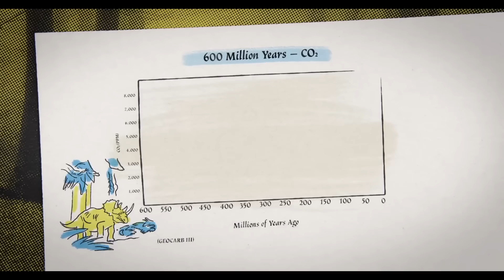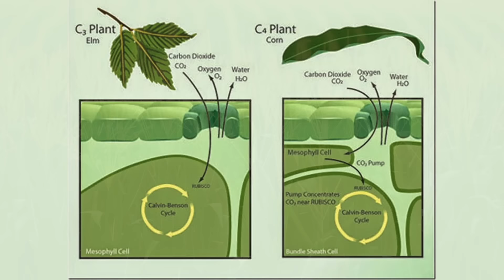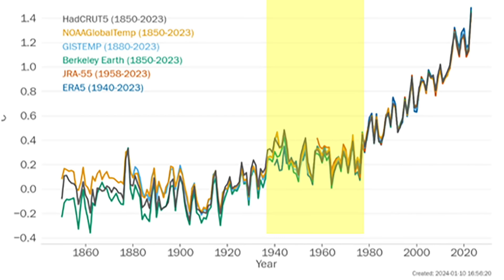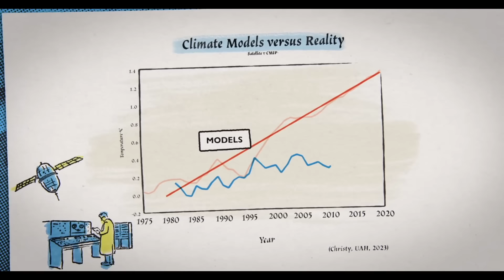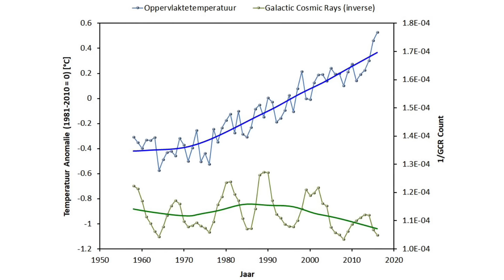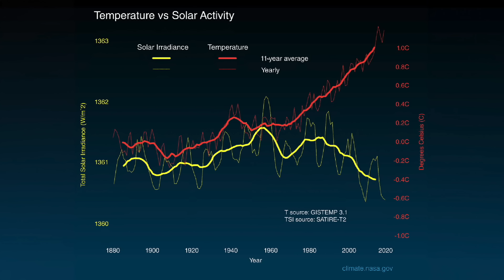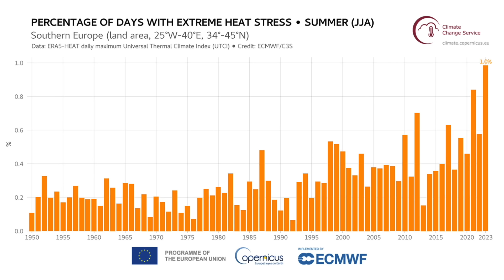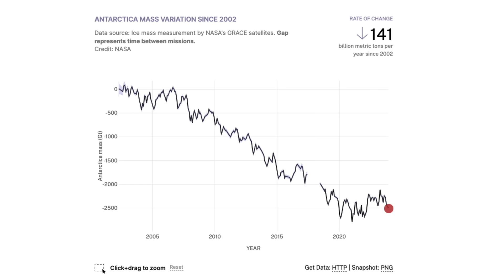Mallen responds to 'Climate - the movie' (part 2)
I did a video going blow-by-blow through the 'Climate - the Movie' recent release ... and got through the first 22 minutes, just as it was getting up to speed. Here we go again, going through the main part that deals with scientific claims. CO2, clouds, cosmic rays, solar insolation, heatwaves, hurricanes, forest fires, polar bears ... oh my.

References

Spatial and temporal patterns of global burned area in response to anthropogenic and environmental factors: Reconstructing global fire history for the 20th and early 21st centuries, Jia Yang et al 2014,

North-West Europe Hottest Days Are Warming Twice as Fast as Mean Summer Days

Global and Continental Drought in the Second Half of the Twentieth Century: Severity–Area–Duration Analysis and Temporal Variability of Large-Scale Events, Sheffield et al 2009

A Decade of the Moderate Resolution Imaging Spectroradiometer: Is a Solar–Cloud Link Detectable? Laken et al 2012

Atmospheric CO2: Principal Control Knob Governing Earth’s Temperature, Lacis et al 2010

A Synthesis of Carbon Dioxide Emissions from Fossil-Fuel Combustion, Andres et al 2012

Changes to Carbon Isotopes in Atmospheric CO2 Over the Industrial Era and Into the Future, Graven et al 2020

The World is Getting [en]So Hot: El Niño, La Niña, and Rising Global Temperature